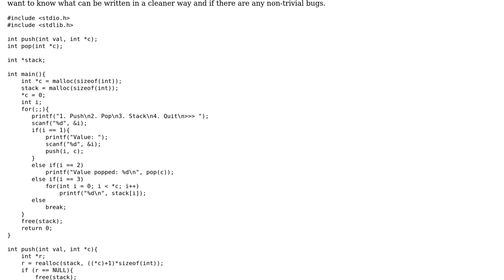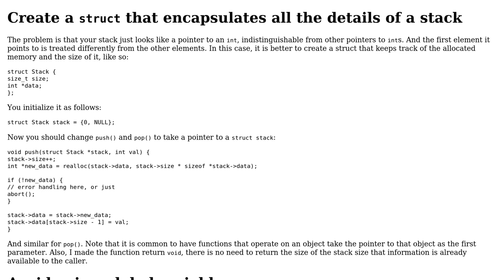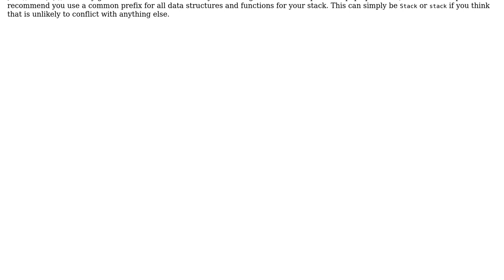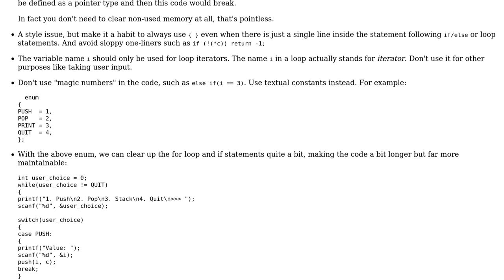Code Review: Dynamic Array Based Stack in C (2 Solutions!!)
Code Review: Dynamic Array Based Stack in C

With thanks & praise to God, and with thanks to the many people who have made this project possible! | Content (except music & images) licensed under CC BY-SA | Music | Images & others | With thanks to user Lundin user guitarcat user G. Sliepen and the Stack Exchange Network Trademarks are property of their respective owners. You are responsible for your own actions.